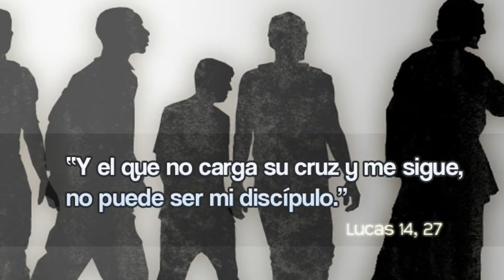Evangelio del Domingo XXIII del Tiempo Ordinario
Reflexión del Evangelio de s 14,25-33